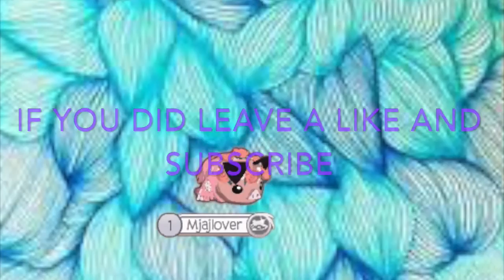Gifting Away My Spaceship Gray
Hey guys, in this video I'm giving away my spaceship gray :D